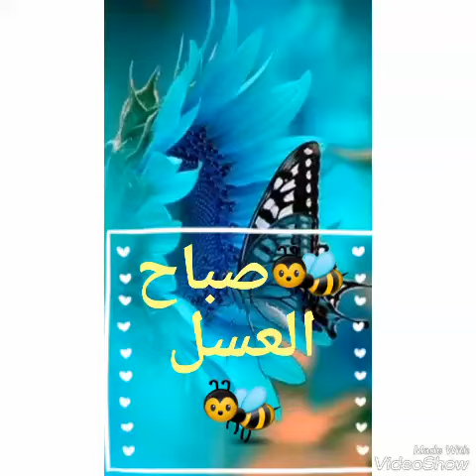Fatima Barrie mashaallahu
Video from Fatimabarrie